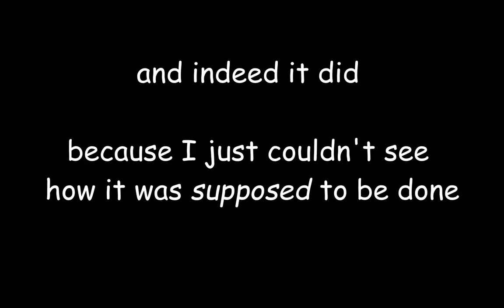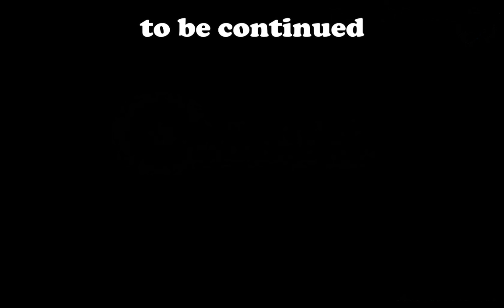playing Portal 2 part 13 - Wheatley Laboratories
Portal is a pretty old game at this point and somehow I've managed to not get majorly spoiled of rit, so here's me playing portal 2 for the first time.

oh and btw, I curse in this

it's also my first time recording something like this so I'm open for criticism but I'm posting this after editing the whole thing so the rest of the series will not be affected. I will however take notes for the next one I make :)